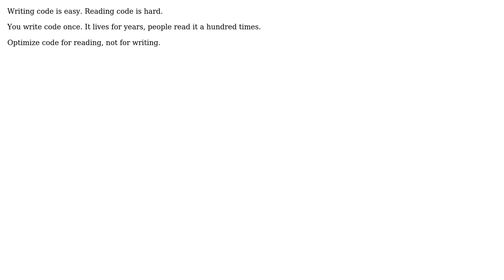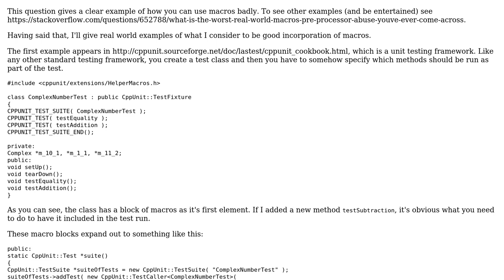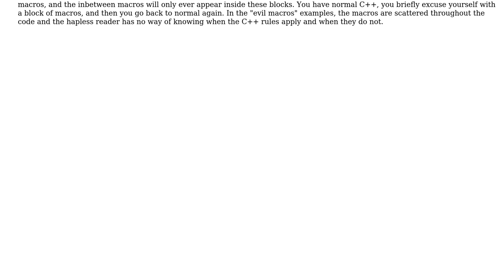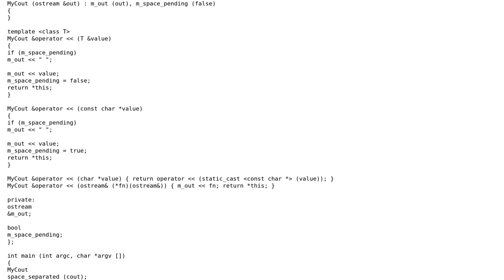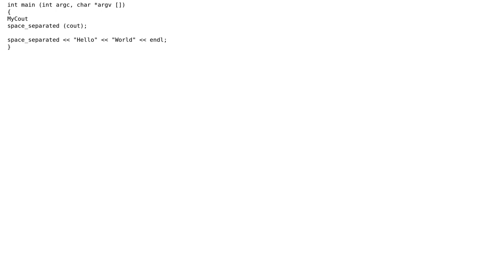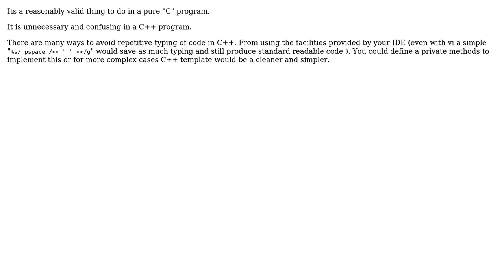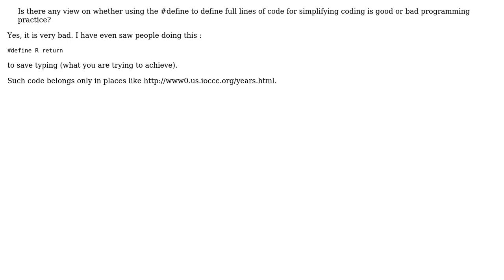Software Engineering: Is it an appropriate use of define to make typing repeated code easier?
With thanks & praise to God, and with thanks to the many people who have made this project possible! | Content (except music & images) licensed under CC BY-SA | Music | Images & others | With thanks to user tdammers user SK-logic user Skizz user shabunc user James Anderson user gsingh2011 user Frank user Didier Trosset user B? user Blrfl user back2dos user Andrew Shepherd and the Stack Exchange Network Trademarks are property of their respective owners. You are responsible for your own actions.